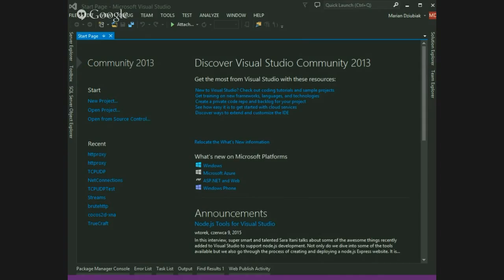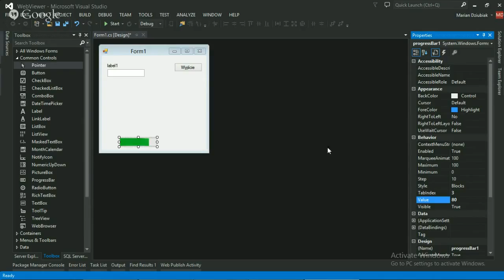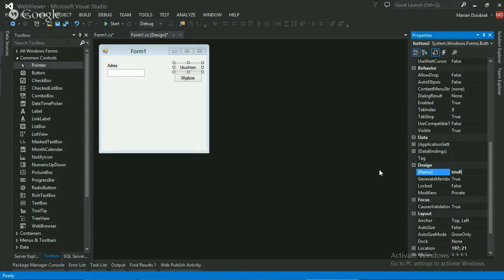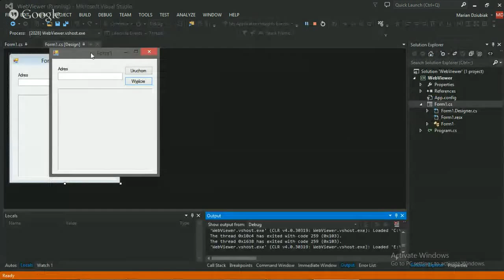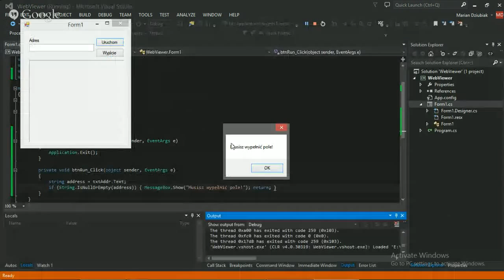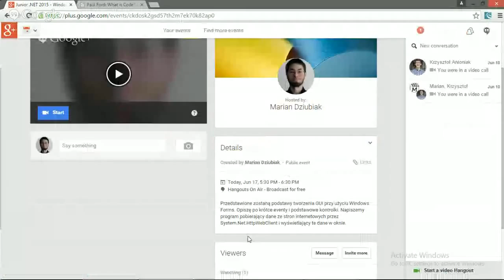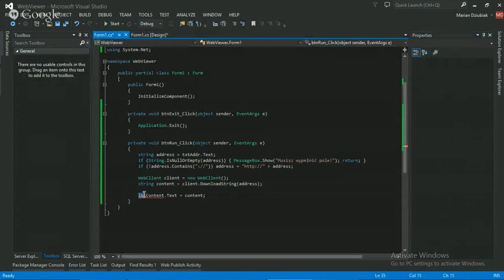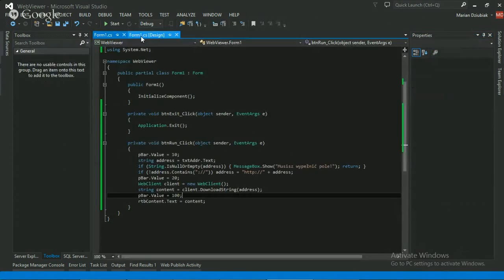Junior .NET 2015 - Windows Forms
Przedstawione zostaną podstawy tworzenia GUI przy użyciu Windows Forms. Opiszę po krótce eventy i podstawowe kontrolki. Napiszemy program pobierający dane ze stron internetowych przez System.Net.WebClient i wyświetlający te dane w oknie.